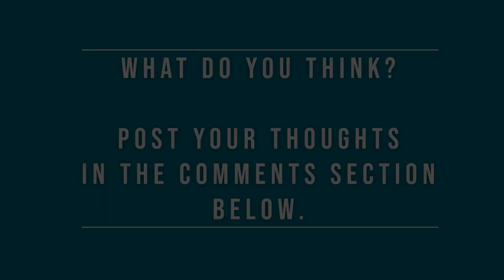Who Do You Want to Work With? - Pete Machalek